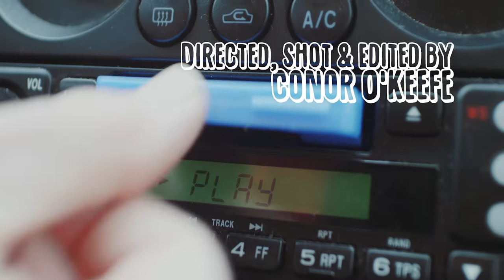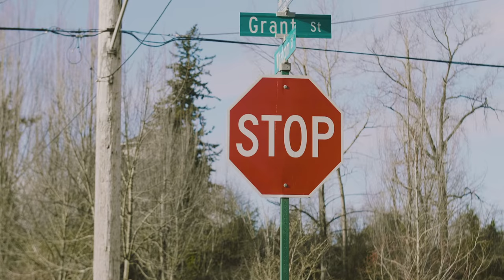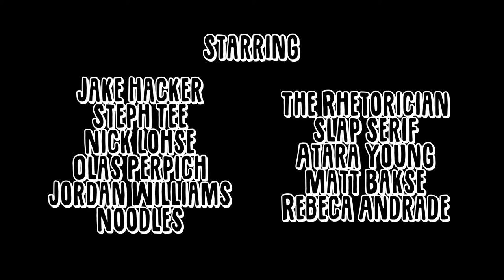"Rollin' Down the Street" - Black Noise Records: Family Affair Short Film (2021)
A normal trip to the store turns into a full blown music video when an average guy realizes the power of the new "Family Affair" compilation tape from Black Noise Records. Who knew the power of a nutritious breakfast?

If Black Noise's cereal isn't available at your local stores, you can purchase the "Family Affair" compilation cassette tape on Bandcamp now

Starring Jake Hacker
Co-Starring Atara Young, Rebeca Andrade, Matt Bakse, The Rhetorician, Slap Serif, Jordan Williams, Noodles, Nick Lohse, Steph Tee, Olas Perpich
Directed, Shot & Edited by Conor O'Keefe
Executive Producer Nico Sanchez

Featuring Music from "Black Noise Records Presents: Family Affair"
"Can't Find the Words" by Nodalus; "circa" by [ocean jams].

A Walking Distance Media, LLC. Production. 2021.